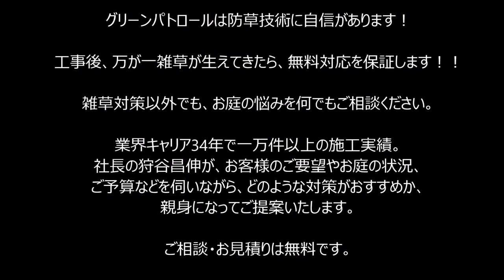神奈川県 川崎市 中原区 雑草対策 ドロドロな駐輪場が土間コンクリートで快適に♪③